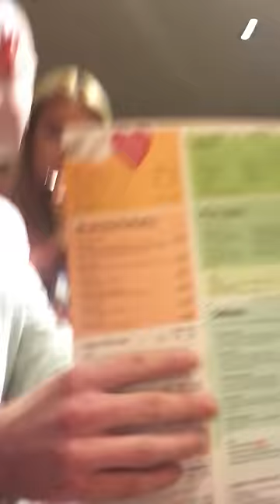Ordering food with Tourette's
Just ordering a cheeky nando's

PSA: The vulgar language and or obscene gestures in this video is caused by my neurological disorder Called Tourettes Syndrome which causes a person to make involuntary sounds and movements called tics.
I do not edit my tics as they are a part of me and show a true representation of what tourettes really is. You can’t edit the tics out in real life so I wont be doing it here.
My goal with these videos is to raise awareness of tourette's showing how it can impact on everyday life such as reading a paragraph or doing some simple housework.